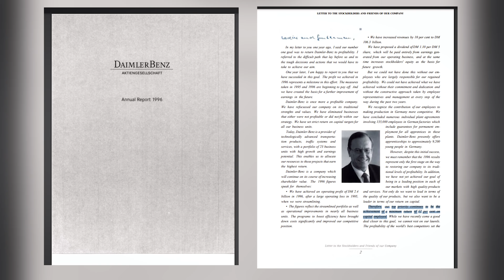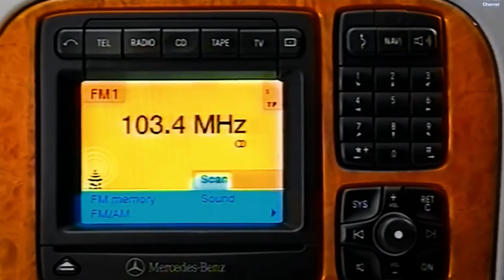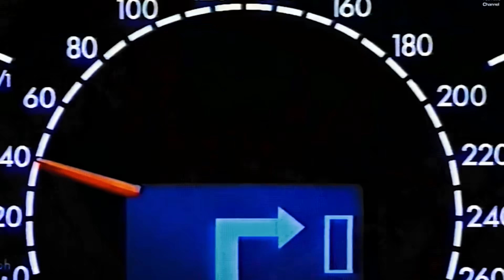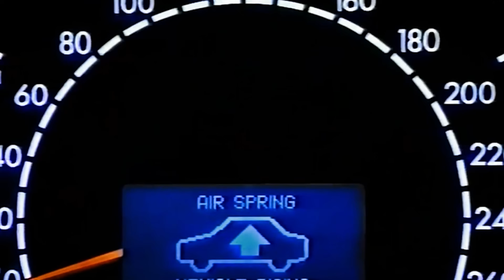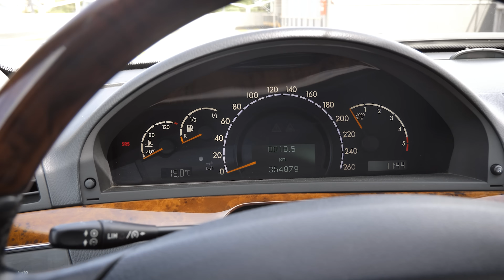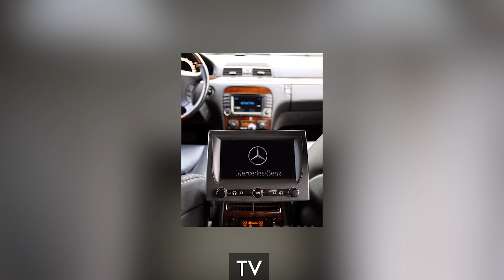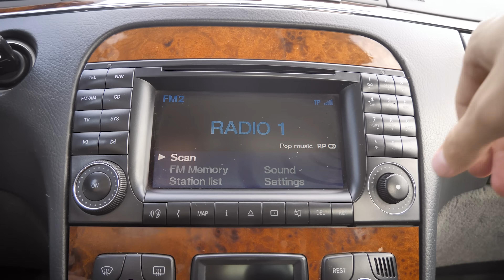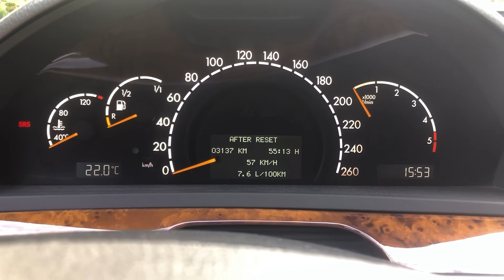Lesajnált S-osztályt, fillérekért? Mercedes S320 W220 teszt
Email elérhetőségem, illetve ha van egy használtautód, amiről szívesen látnál hasonló videót, akkor itt tudsz jelentkezni:

A videó a Szakál Metal, az Eneos olajok kizárólagos importőrének a támogatásával jött létre.